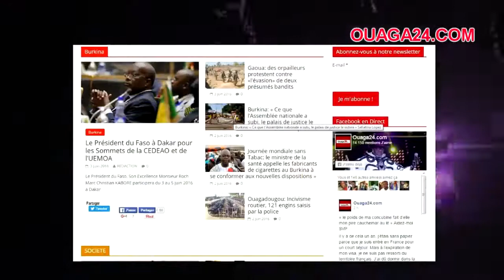Sénateur Emil feat Frère Malkhom - Tenter Regretter